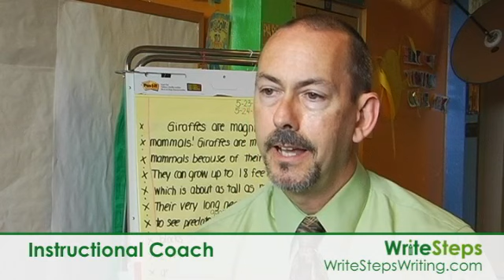Our scores have improved with WriteSteps - on Common Core writers workshop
WriteSteps is a comprehensive elementary writing program created for teachers, by teachers. It includes a year's worth of Common Core lesson plans that integrate best practices like writers workshop, the 6 Traits, graphic organizers, and the Madeline Hunter lesson steps in a format that shortens the learning curve to becoming a master K-5 writing teacher.

Lesson plans for this video are found in on our website in kindergarten unit 2a, Narrative Writing. To use WriteSteps Common Core lessons free for 30 days at no obligation, For inspiration and more information about teaching and K-5 writing, like WriteSteps on Facebook For free Common Core resources on Pinterest, go

WriteSteps Founder & CEO Suzanne Klein is a former K-5 teacher and writing consultant with extensive training in writing pedagogy best practices, especially writer's workshop and 6 Traits. She has taught all elementary grades including a Title I literacy program, and gave professional development workshops on Balanced Writing for the Bureau of Education Research. Klein holds a Master of Arts degree in teaching, is a National Writing Project fellow, and draws inspiration from teachers such as Ralph Fletcher, Barry Lane, Lucy Calkins, Katie Wood Ray, and John Collins.